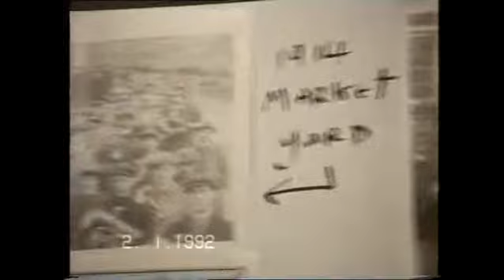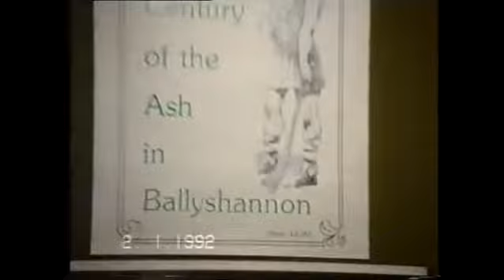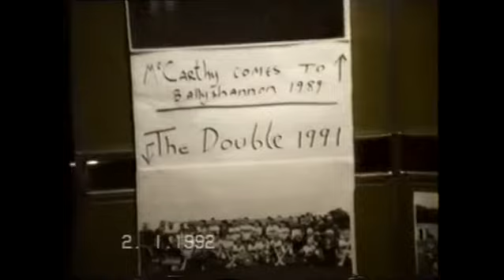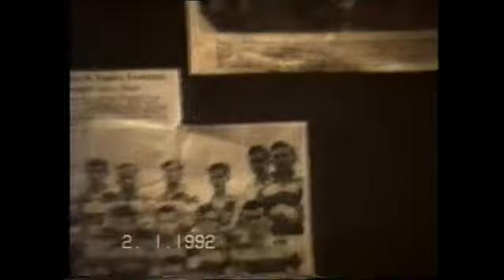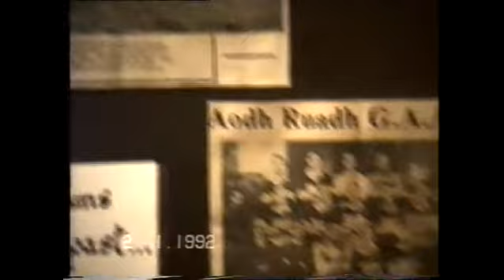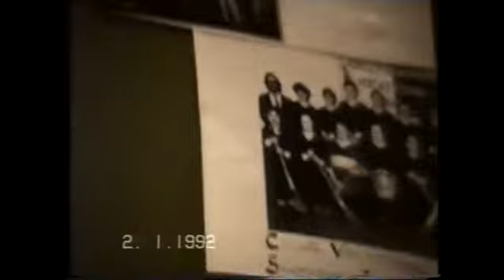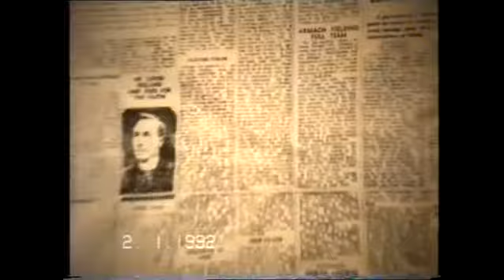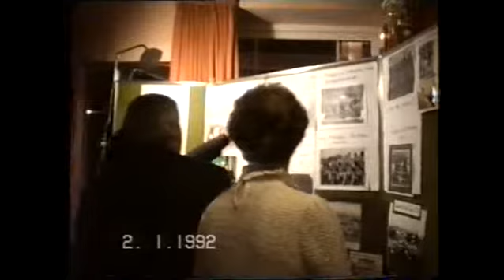1992 Dinner dance